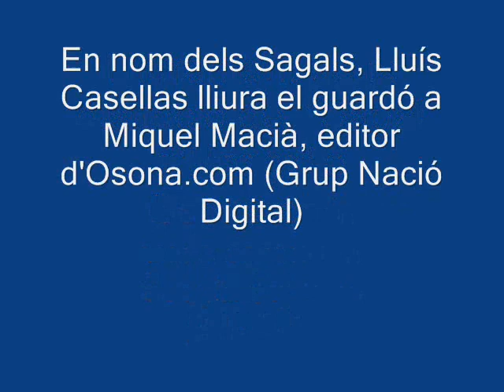Premi Sagal d'Honor a Osona.com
La colla castellera Sagals d'Osona lliura la distinció "Sagal d'Honor" al diari digital Osona.com. En nom dels Sagals, Lluís Casellas dóna el premi a Miquel Macià, editor del Grup Nació Digital (Vic, 28-III-2010)